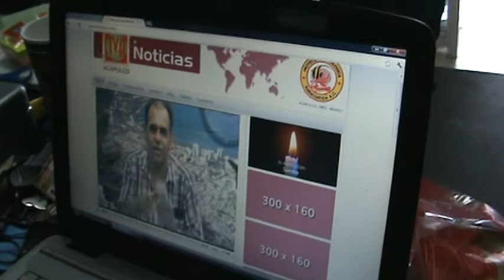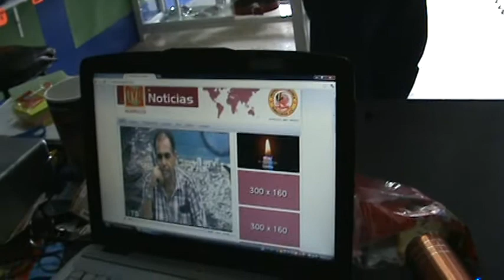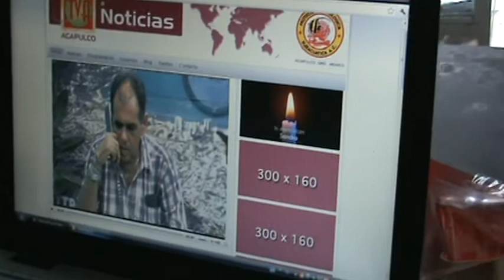Liberacion Derechos Humanos con Luis Fontova Enlace Tvacapulco denuncia por abuso contra periodistas independientes